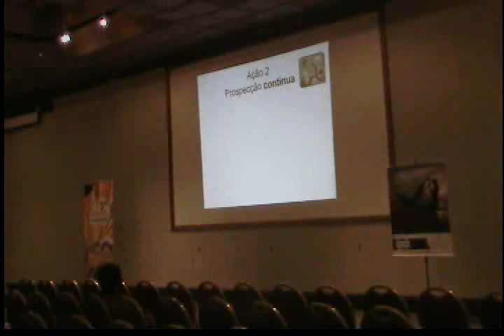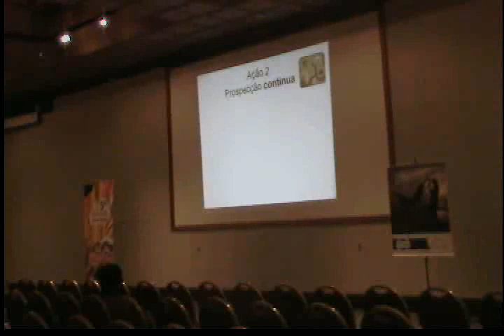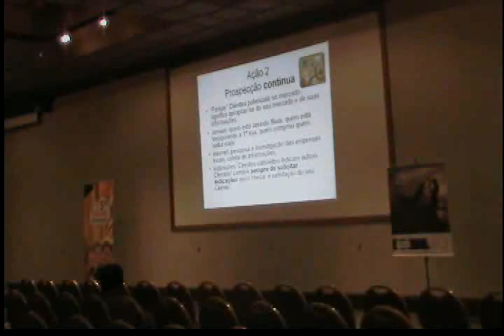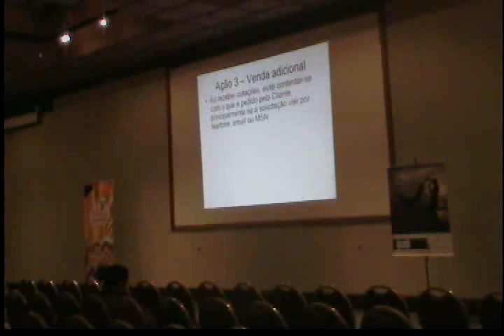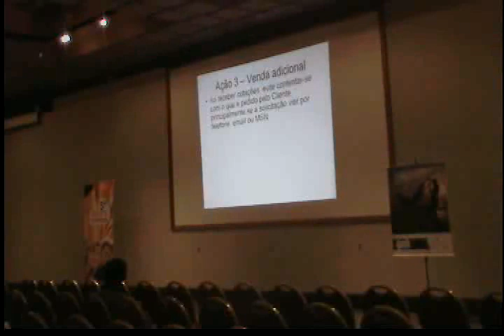5º Fórum DN BA Palestra Competência em venda ativa e receptiva Parte 3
Parte 3 - Palestra Competência em venda ativa e receptiva no Fórum BA 2009